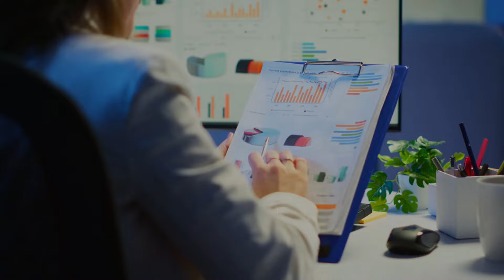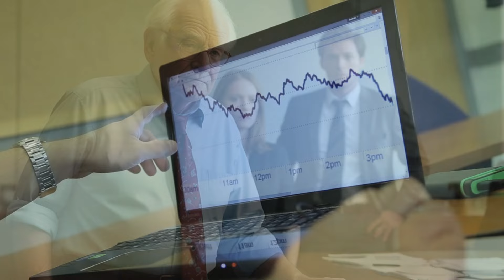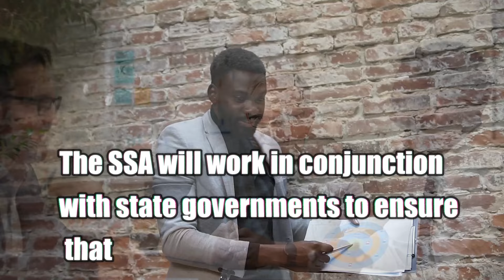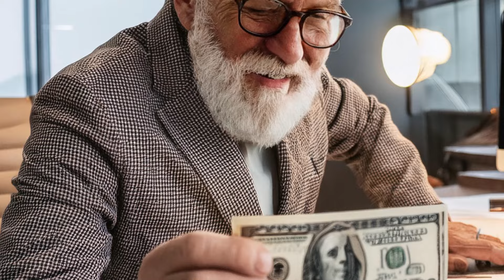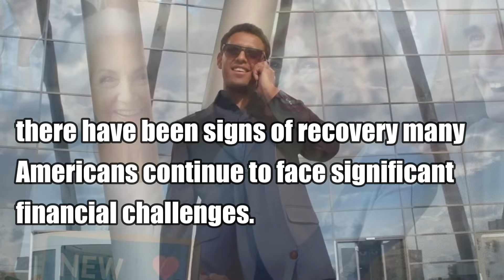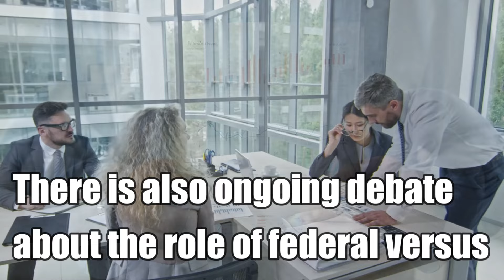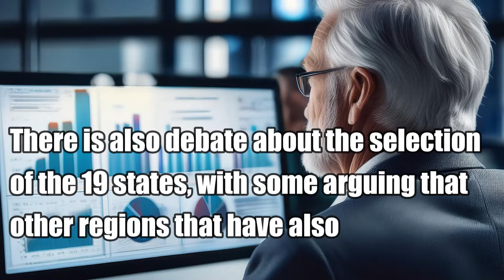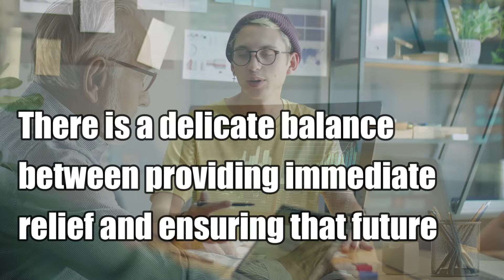Major Update: House Approves Stimulus for 19 States – SSI & SSDI Payments Scheduled for September 3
In this video, we dive into the latest developments regarding the House's approval of stimulus payments impacting 19 states. If you're receiving SSI or SSDI, you won't want to miss this crucial information about the scheduled payments set for September 3rd! We’ll cover an overview of the approved stimulus package, details on which states are affected, and how this impacts SSI and SSDI recipients. Plus, we’ll highlight important dates and what you need to know to prepare. Stay informed and ensure you're ready for the upcoming changes! 💬 Have questions or thoughts about the stimulus? Share them in the comments below!